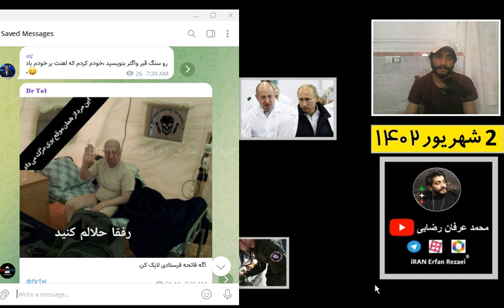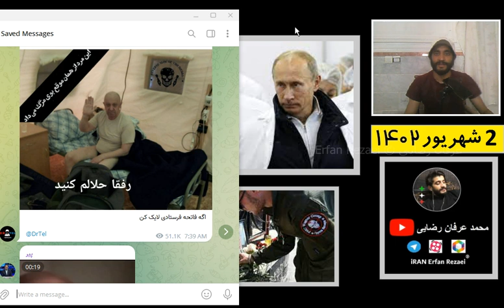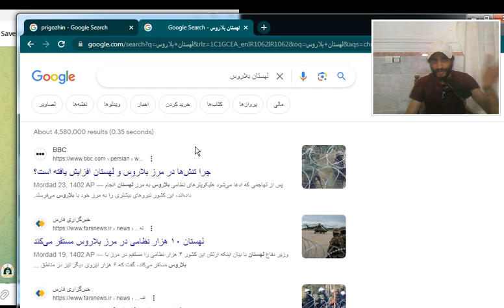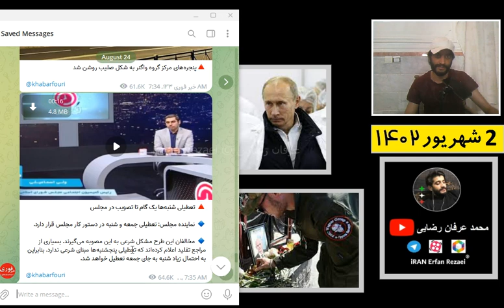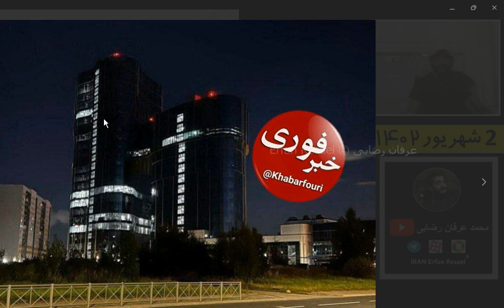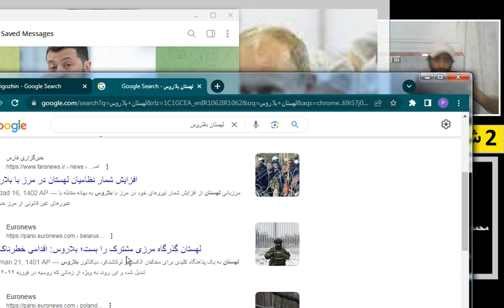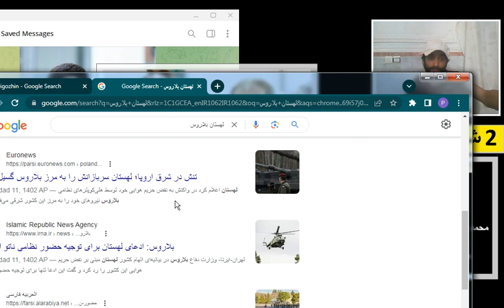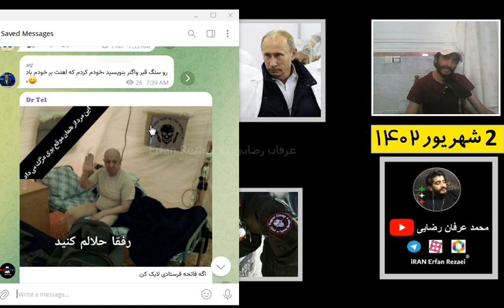چه کسی رهبر گروه واگنر را کشته است؟ پوتین؟! درباره سقوط هواپیمای پریگوژین در روسیه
ولادیمیر پوتین آیا دستور حمله به هواپیمای حامل رهبر گروه واگنر پریگوژین را داده است؟
یا رهبران آمریکایی و اروپایی ناتو
مرتبط به بلاروس و جنگ اوکراین
واکنش زلنسکی
خبر سقوط هواپیمای حامل پریگوژین رهبر گروه واگنر روسیه
مربوط به نشست بریکس

who killed wagner group leader prigozhin?
who gives order?
واگنر wagner
نبرد باخموت
الیگارشی روسیه
داعش
جنگ دونباس
کرملین
لژیون آزادی روسیه
شویگو
‎شورش گروه واگنر · ‎یوگنی پریگوژین · ‎جنگ در دونباس · ‎سرگئی شویگو
BRICS
پوتین سکوت خود را در مورد «مرگ» فرمانده واگنر شکست؛ دو مقام آمریکایی از شلیک موشک به هواپیمای پریگوژین خبر دادند

رئیس‌جمهور روسیه می‌گوید: باید منتظر نتایج تحقیقات رسمی ماند که امری زمان‌بر بوده و علت حادثه را مشخص خواهد کرد

رئیس‌جمهور روسیه به خانواده یوگنی پریگوژین، فرمانده گروه مزدوران واگنر، که گفته می‌شود روز اول شهریور در حادثه سقوط یک هواپیما در شمال مسکو کشته شد، تسلیت گفت و تاکید کرد که تحقیقات در مورد این حادثه زمان‌بر است.

در همین حال، دو مقام آمریکایی گفته‌اند که هواپیمای حامل پریگوژین توسط موشکی که از داخل خاک روسیه شلیک شده بود سرنگون شد.

ولادیمیر پوتین روز پنجشنبه دوم شهریور سکوت ۲۴ ساعته خود در مورد این حادثه را شکست و گفت که پریگوژین را از دهه ۹۰ میلادی می‌شناخت.

او در یک اظهارنظر تلویزیونی، فرمانده گروه مزدوران واگنر را «تاجری باهوش» خواند و گفت که او و اعضای واگنر «مشارکت مهمی» در جنگ اوکراین داشتند.

پوتین اظهار داشت: «من پریگوژین را از خیلی وقت پیش می‌شناختم، از اوایل دهه ۹۰ میلادی. او مردی با سرنوشتی پیچیده بود و مرتکب اشتباهاتی جدی در زندگی شد، اما دستاوردهای درستی داشت».

رئیس‌جمهور روسیه با اشاره به آغاز تحقیقات در مورد سقوط هواپیمای حامل فرماندهان ارشد واگنر گفت: باید منتظر نتایج تحقیقات رسمی ماند که امری زمان‌بر بوده و علت حادثه را مشخص خواهد کرد.

یوگنی پریگوژین، فرمانده و رئیس شبه‌نظامیان گروه واگنر

1
واگنر کشته شد
مرگ واگنر
کشته شدن واگنر
سقوط هواپیمای واگنر
رییس واگنر

رهبر واگنر
پریگوژین
پریگوژین واگنر
رئیس واگنر
رهبر گروه واگنر